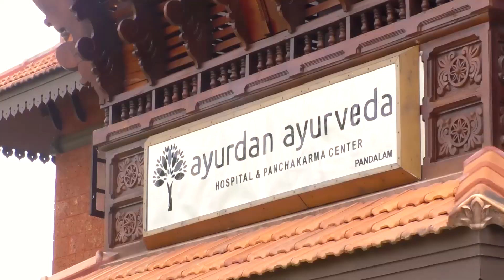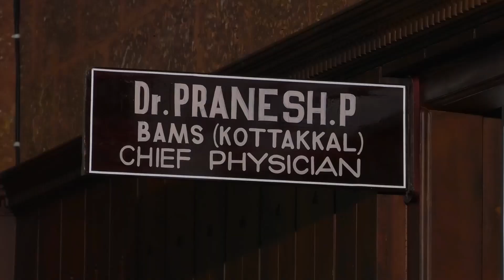ഇന്നത്തെ ശബരിമല വാർത്ത - ശരണ പാതയിൽ